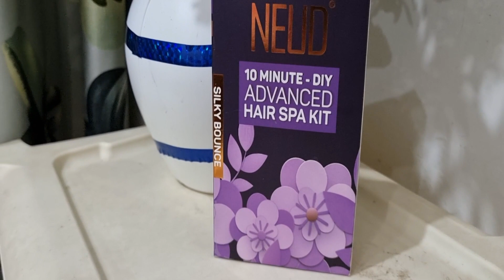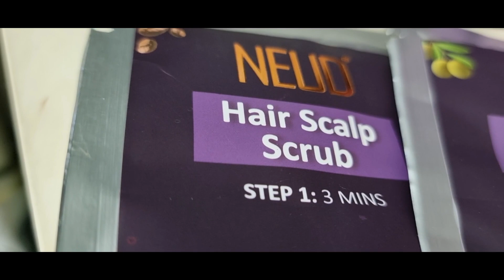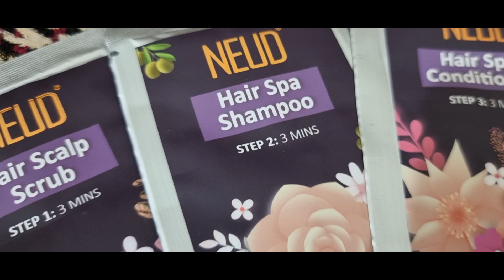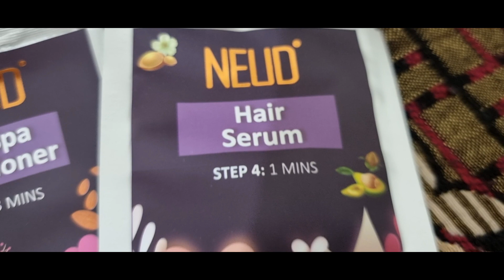Aaj chulhe per bnaya khana bilkul village style !! family dinner !! Barbeque party 🎉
Now flaunt your shiny, bouncy hair with the newly launched NEUD 4-Step DIY Advanced Hair Spa Kit for Salon-Like Silky Bounce at Home🥳🤩